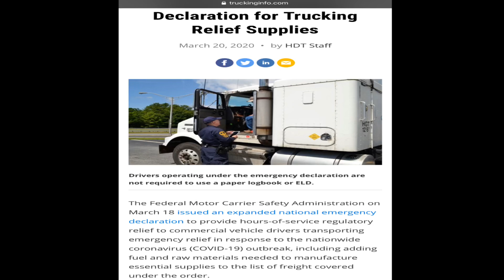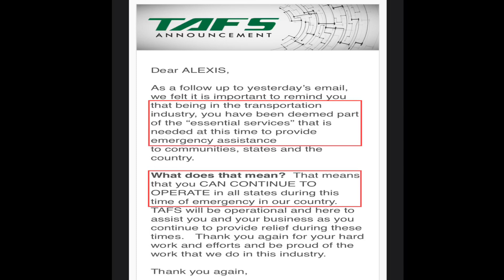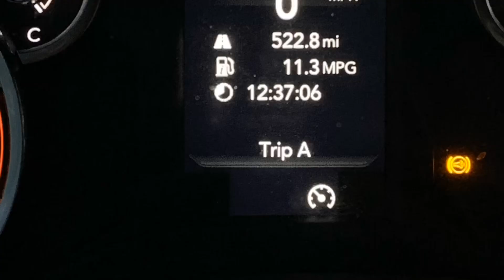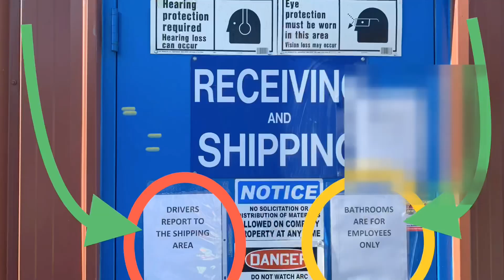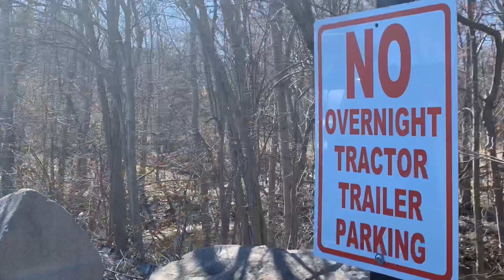HOW MUCH I CAN MAKE HOTSHOT TRUCKING DURING CORONA VIRUS | TWIC CARD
Learn about Rookie Truck Driver Pay, How to Start Hotshot Trucking, Find Loads for a Goose Neck Trailer and How to Become Owner Operator Trucker.

⬇️Factoring, ELD, Fuel Card & Free Loadboard:

- You’ll receive a call to answer any questions you may have + to help you get started.

✅FREE 30 Days of DAT Loadboard - No DOT # Needed

✅ELD + $100 VISA Gift Card for Keep Truckin ELD

✅ Cargo Securement Handbook ($11)

✅Cargo Securement Handbook ($7):

⬇️ Helpful Items & Supplies:

(See link below the video)

✅RACE RAMP - Ramp Extensions⬇️

✅ My Tablet/PHONE STAND:

✅ Vehicle WHEEL STRAPS:

✅ Freight Height MEASURING STICK:

✅ Seat NECK PILLOW: